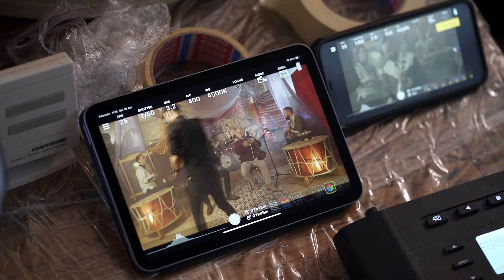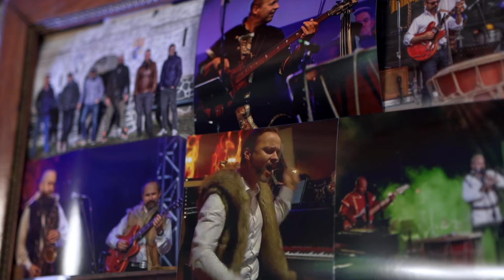Bársony Bálint és az MRP Feat Csík János werk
Csík János vendégszereplésével hamarosan debütáló Balkán című dalunk videoklip forgatásának kulisszái mögé tekintünk be.

Csík János - ének, hegedű
Bársony Bálint - tárogató, szopránszaxofon, török síp, furulya, ősi dobok, vokál
Elek Norbert - zongora, tekerőlant, ősi dobok, vokál
Rieger Attila - gitárok, kobza, vokál
Máthé László - hegedű, doromb, vokál
Tar Gergő - ütőhangszerek, ősi dobok, vokál
Hidász Tamás - dob, ütőhangszerek, keretes dobok, ősi dobok, vokál